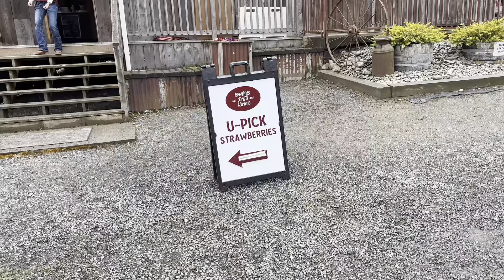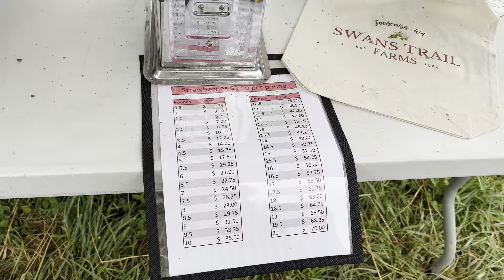Baby Animals & Berries Strawberry Festival at Swans Trail Farms 2023 មកលេងចំការមើលកូនសត្វ